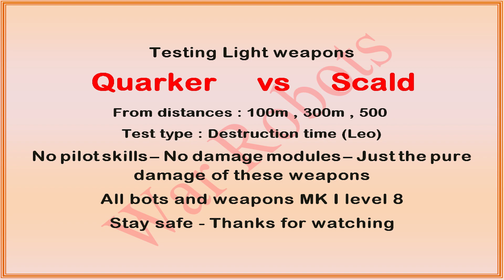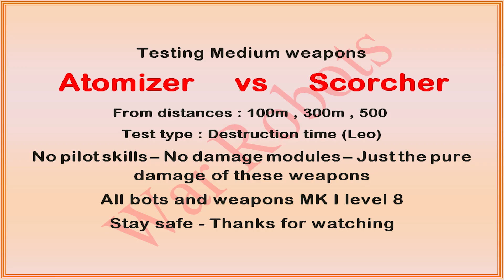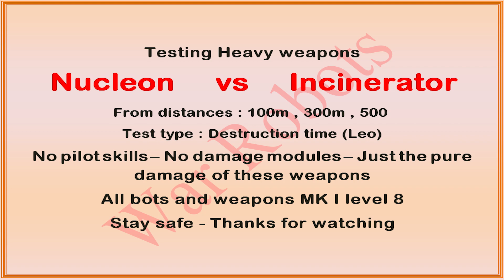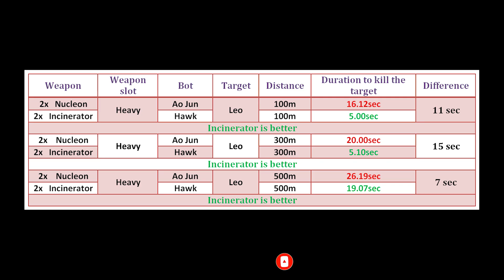Scald Scorcher Incinerator vs Quarker Atomizer Nucleon comparison war robots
Another test for the new weapons Scald Scorcher and Incinerator this time against EMGs Quarker Atomizer Nucleon.

Official War Robots social media or Creator Program channels. Full list of trusted channels :